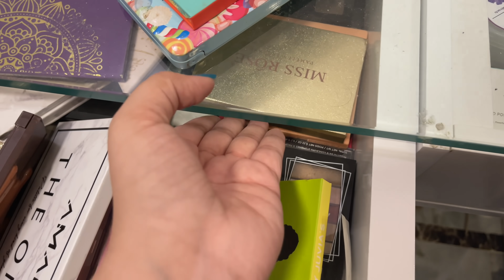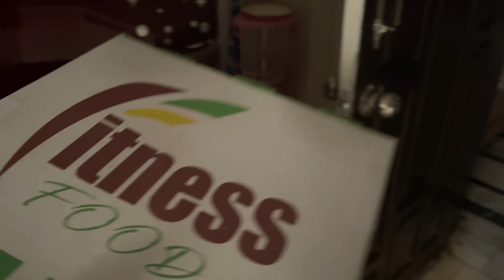Organising My Room & My Life + My Cousin’s Engagement Preps & Event! 💍 |GlossipsVlogs